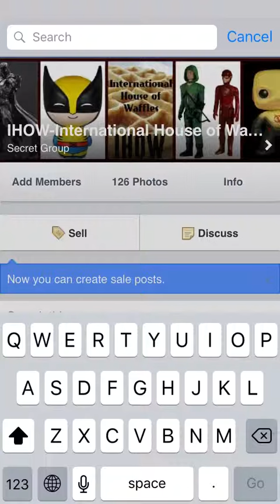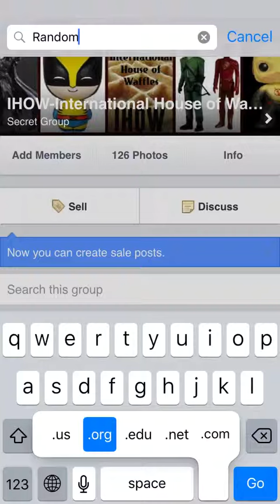December 24, 2015